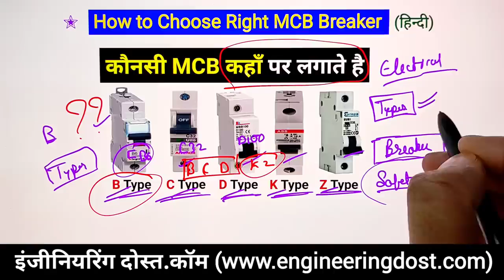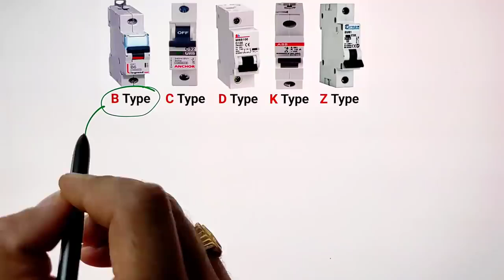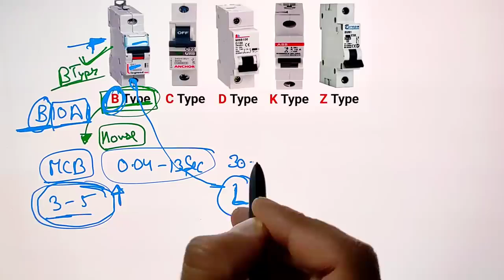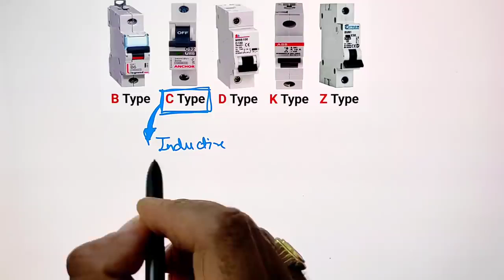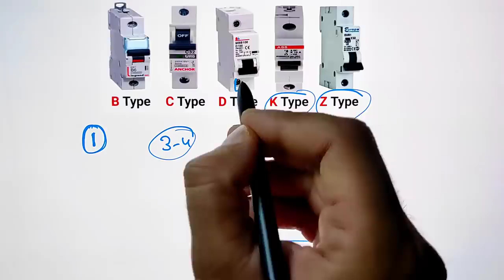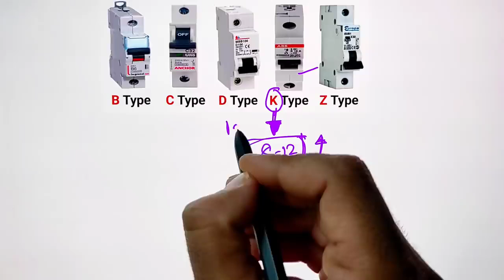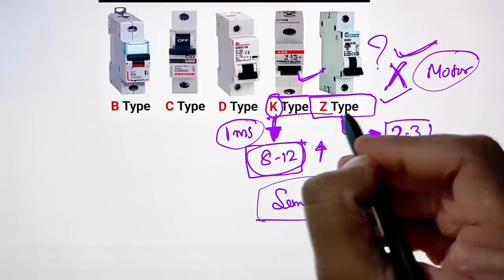How to Choose Right MCB Breaker || Types of MCB